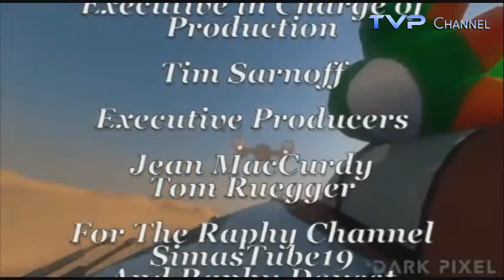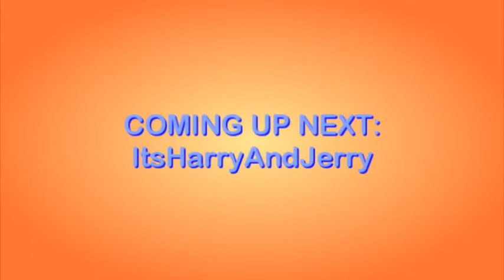TVP Channel Continuity (11/06/2018)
Closing Credits:
Yoshi O'hare and the Robot Wars

Commercials/Adverts:
Transformers G1
Taco Bell

and all the MNDT/PCDT logos & animations

Mirai-Nozomi Dream Team used MAGIX VEGAS Pro 14 and Photoshop for making videos.